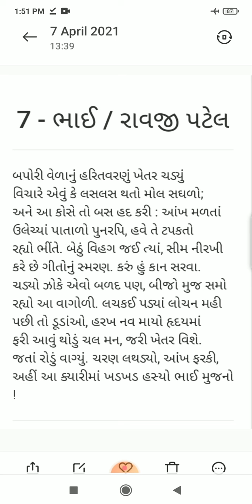SyBa Sem4 મુખ્ય ગુજરાતી પેપર 9 અંગત કાવ્ય 2 ભાઈ